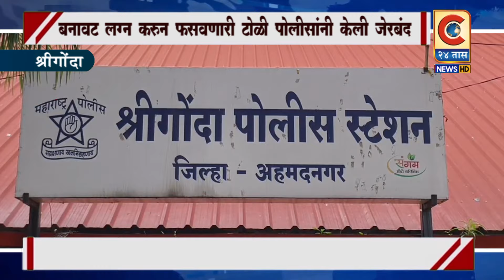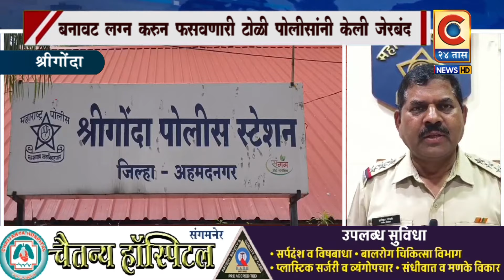श्रीगोंद - बनावट लग्न करून फसवणारी टोळी पोलीसांनी केली जे्रबंद.....